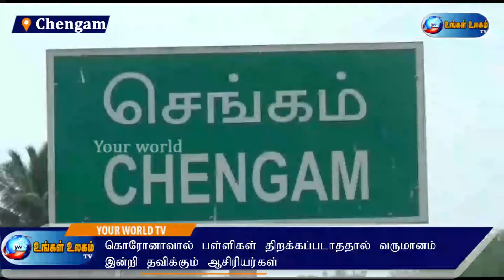கொரோனாவால் பள்ளிகள் திறக்கப்படாததால் வருமானம் இன்றி தவிக்கும் ஆசிரியர்கள்..- Ungal_ulagam